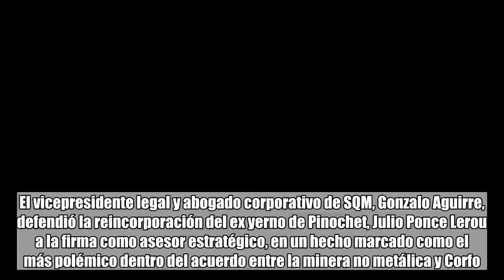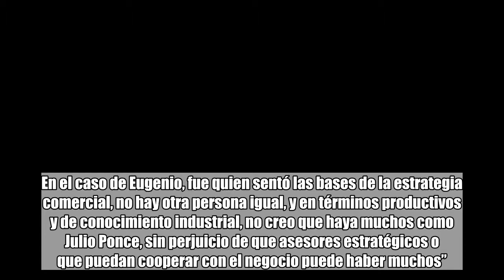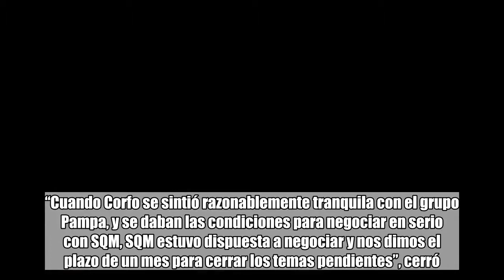SQM defiende reincorporación de Julio Ponce: “No corresponde determinar a una entidad estatal qué ti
SQM defiende reincorporación de Julio Ponce: “No corresponde determinar a una entidad estatal qué tiene que hacer una compañía”:

El vicepresidente legal y abogado corporativo de SQM, Gonzalo Aguirre, defendió la reincorporación del ex yerno de Pinochet, Julio Ponce Lerou a la firma como asesor estratégico, en un hecho marcado como el más polémico dentro del acuerdo entre la minera no metálica y Corfo.En entrevista con El Mercurio, el también secretario del directorio admitió que “como empresa esperábamos que esto causara algún tipo de ruido, claramente era menos de todo lo que a la larga terminó significando”.Añadió que “no me pronuncio si es importante que existan o no asesores estratégicos, o si el calificativo de estratégico está bien o mal puesto, pero sí le corresponde contar al directorio con la asesoría de gente que sepa de los temas de la compañía”.Junto con afirmar que le encantaría que hubiera “muchos asesores” que aporten a la firma, recalcó que “no hay personas que tengan las mismas características que tienen Julio y Eugenio en relación con el conocimiento histórico de los negocios. En el caso de Eugenio, fue quien sentó las bases de la estrategia comercial, no hay otra persona igual, y en términos productivos y de conocimiento industrial, no creo que haya muchos como Julio Ponce, sin perjuicio de que asesores estratégicos o que puedan cooperar con el negocio puede haber muchos”.Dentro de la conversación, Aguirre aclaró que “no corresponde determinar a una entidad estatal qué tiene que hacer una compañía o no, o cuál tiene que ser la composición accionaria de la empresa”, puesto que “es una decisión del directorio”.Al ser consultado por si la contratación de los hermanos Ponce viola el espíritu del contrato suscrito con Corfo, contestó que “no, porque cuando se cuestiona el espíritu, bien o mal cuestionado, se está cuestionando el espíritu de un contrato en el que SQM no es parte. No corresponde que yo me pronuncie de ese contrato, no lo negociamos nosotros, y no estábamos de acuerdo con imponerle a SQM obligaciones en ese tenor”.“Cuando Corfo se sintió razonablemente tranquila con el grupo Pampa, y se daban las condiciones para negociar en serio con SQM, SQM estuvo dispuesta a negociar y nos dimos el plazo de un mes para cerrar los temas pendientes”, cerró.